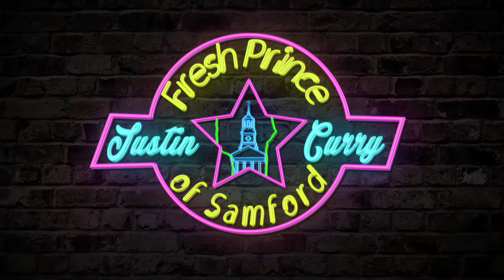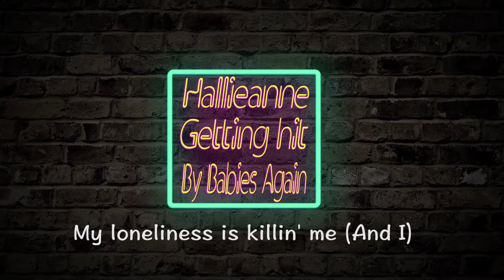Samspys 17: Intro Video (Golf Cart Karaoke)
Samford student athletes give singing a go in a golf cart ride around campus.